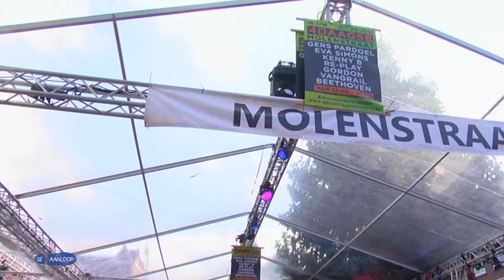Het hele jaar Vierdaagsefeesten in de Molenstraat || DE AANLOOP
Bar 2 in de Molenstraat van Nijmegen is een half jaar geleden ontstaan met dank aan de Vierdaagsefeesten. Hoe dit gebeurde en wat je hier nog elk weekend van merkt, vertelt barvrouw en manager Lisa.